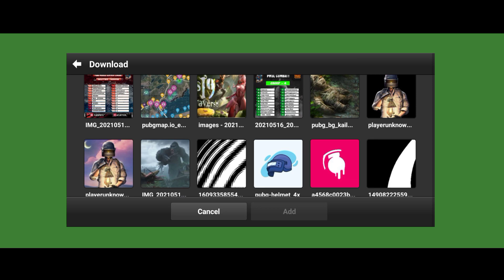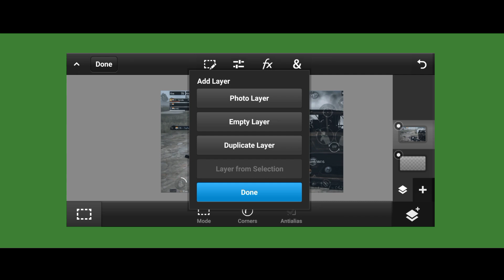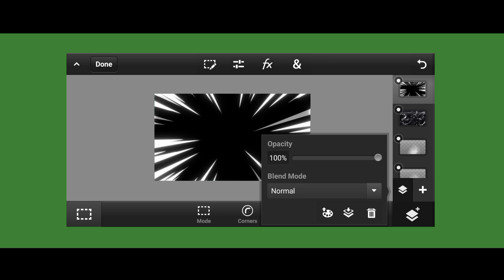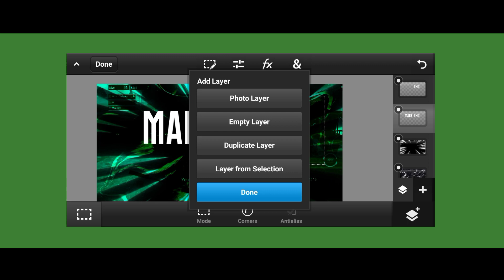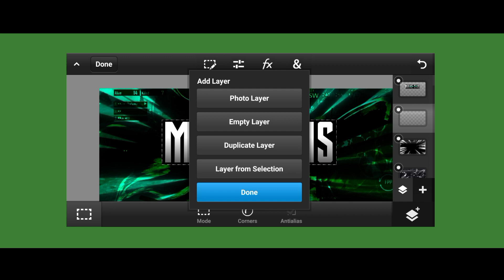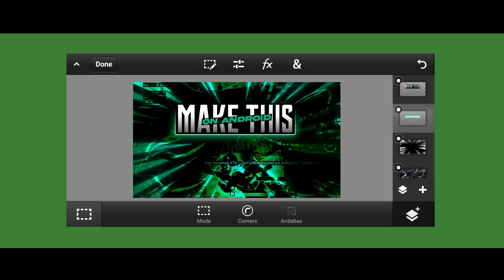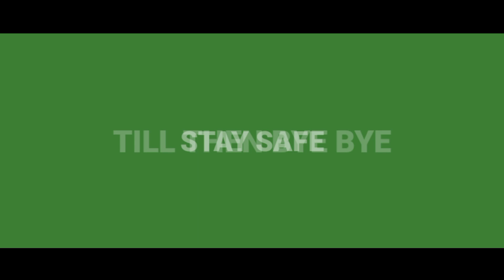How To Make BGMI/PUBG Montage Thumbnail On Android | PUBG Thumbnail Tutorial On Android | PSCC.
•Hey what's going on guys , Its your boy LSR GRAPHICS back with another video.
In this video we are going to learn how to make a BGMI/PUBG  Montage Thumbnail on Android.
everyone can make this thumbnail on mobile in few minutes.

•This channel brings daily videos related to graphics so please make sure to hit that subscribe button and like button and share this video to your friends and everyone who want to learn graphic designing on android.

[Apps Required]

•PSCC
•PixelLab

[Pack]

[Fonts]

Font-2

[Social Media]

[Credits]

[Checkout My Songs]

How to make pubg thumbnail on android
pubg thumbnail tutorial
montage thumbnail
thumbnail tutorial
gaming thumbnail
thumbnail on mobile
pubg mobile thumbnail
gaming thumbnail on mobile
mobile se pubg thumbnail kaise banaye
battle ground mobile thumbnail tutorial
battle ground mobile india thumbnail
pubg live stream thumbnail
pubg stream thumbnail
battleground mobile india thumbnail
pubg thumbnail
gaming
esports
thumbnail
bgmi
lsrgraphics